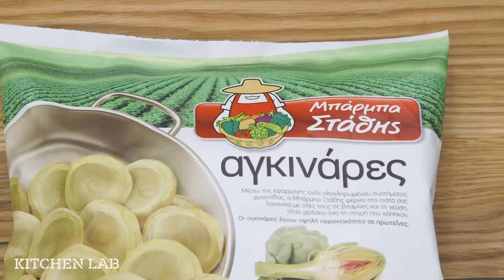Αγκινάρες αλά Πολίτα | Άκης Πετρετζίκης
Αγκινάρες αλά Πολίτα | Aginares ala polita | Άκης Πετρετζίκης

Ειδικοί συνεργάτες: Mary-Rose Ανδριανοπούλου, Γιάννης Μπουροδήμος, Δημήτρης Δήμας, Μάρκος Παπακωνσταντίνου, Κατερίνα Βασιλακοπούλου, Μαρία Βασιλακοπούλου, Κελλίνα Δημητριάδη, Γιάννης Μάργαρης, Έρη Χρηστογιάννη